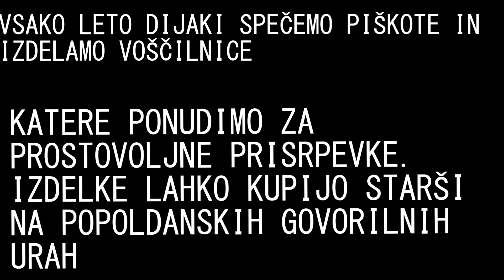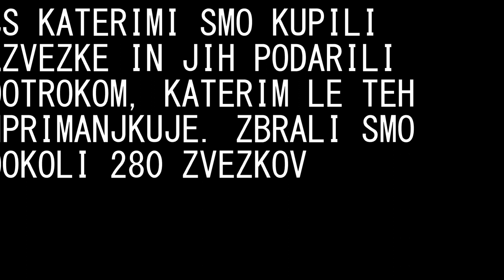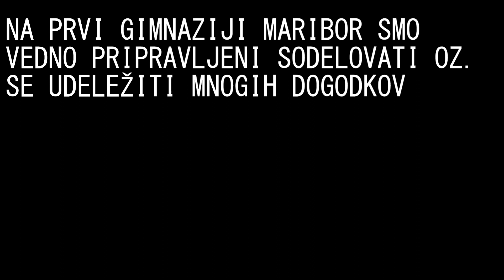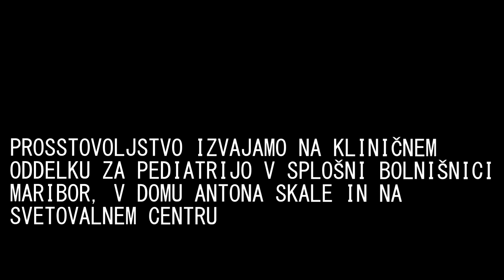Prva gimnazija Maribor- BDBK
S tem posnetkom Prva gimnazija Maribor sodeluje v izzivuzaravnatelje v sklopu projekta Bodi dober, bodi kul!
Pod video so zapisali še:
"Smo ekipa iz Prve gimnazije Maribor in pošiljamo vam video za projekt Bodi dober bodi kul."